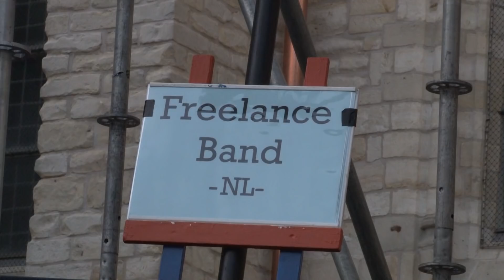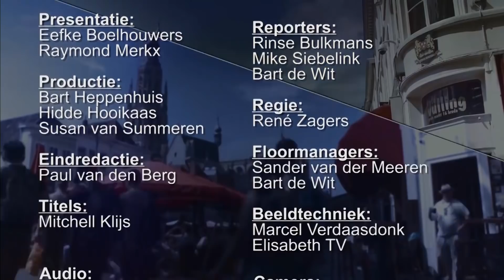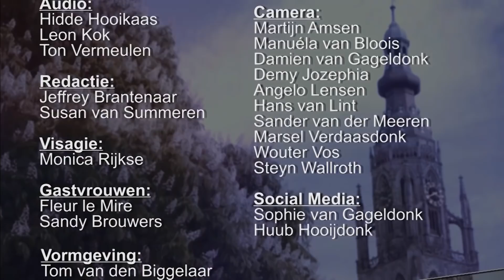JazzTalk 2018 - ZATERDAG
Dag 3 op het Breda Jazz Festival. BredaNu maakt in samenwerking met Omroep Brabant een prachtige Talkshow. JazzTalk is te zien op omroepbrabant.nl en BredaNu TV.